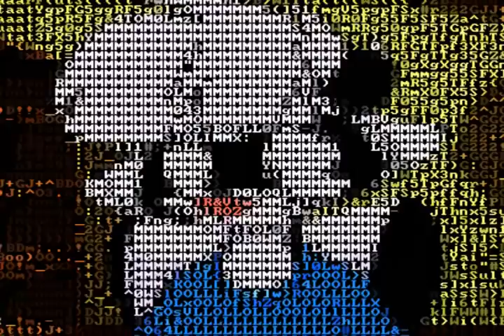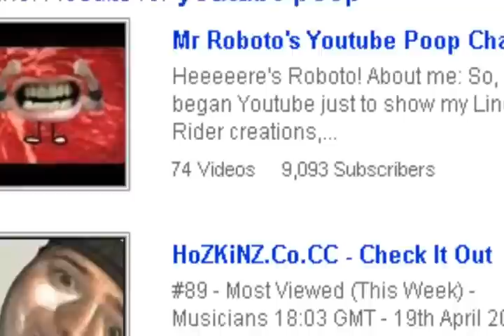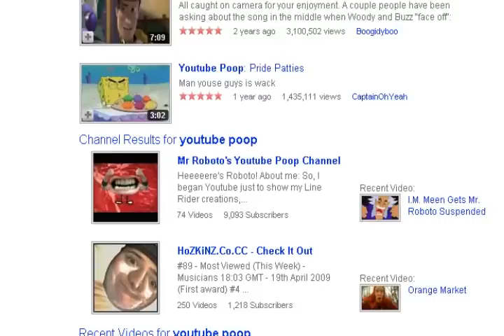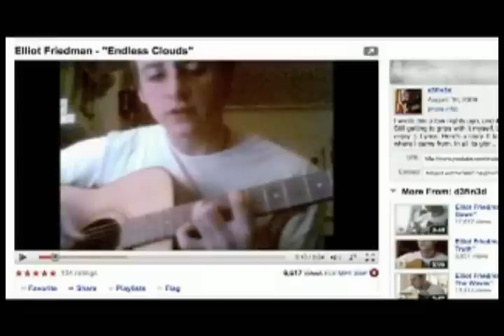Youtube Poop NEWS You're Are EL Youtube O'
OLD NEWS 2010